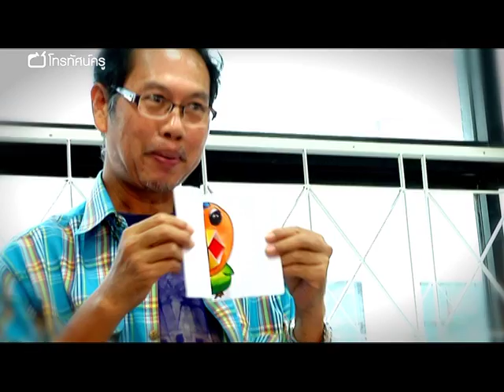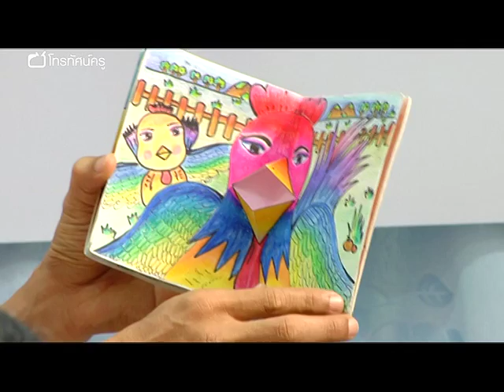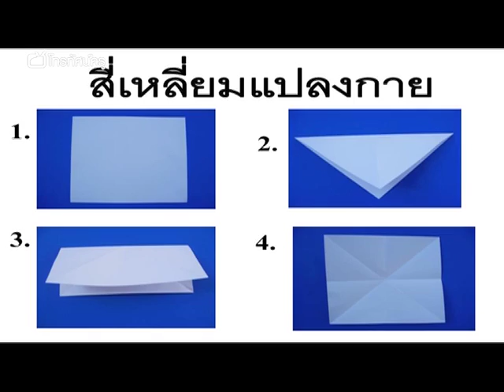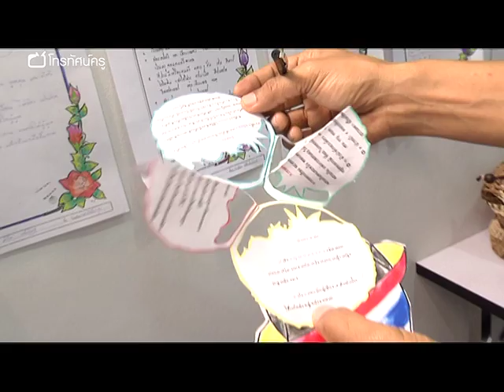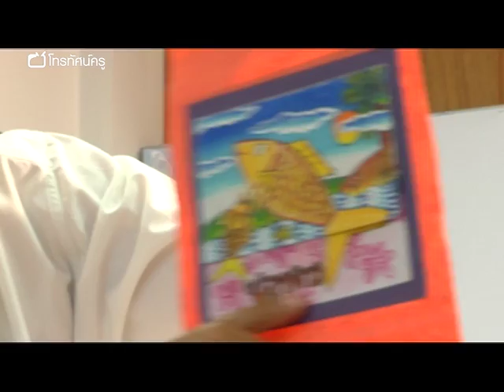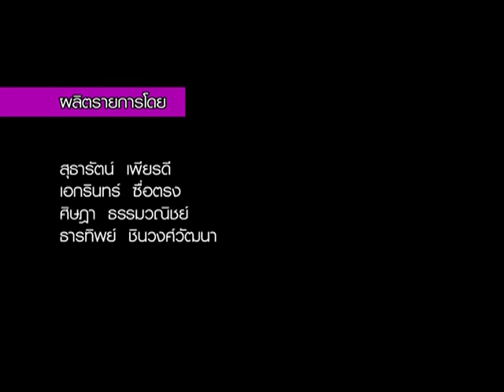ศิลปะ ประถม สื่อสร้างสรรค์จากงานศิลป์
คุณครูอภิชาติ ประทุมนันท์ คุณครูศิลปะ จากโรงเรียนสุพรรณภูมิ จ.สุพรรณบุรี เปิดการอบรม โดยการพูดถึงการใช้ศิลปะ ผลิตสื่อ และบูรณาการได้หลากหลาย เหมาะกับเด็กนักเรียน โดยครูอภิชาติสอนทำชิ้นงานที่น่าสนใจ ได้แก่ "หน้ากากกับบทบาทสมมติ" "นิทานพับกระดาษ” ความสนุกสนานอยู่ที่บรรยากกาศการอบรมแบบใกล้ชิด เป็นกันเอง เพราะเป็นเพื่อนครูในเครือข่ายสุพรรณบุรีเหมือนกัน และสอนจากง่ายไปยากเหมือนที่ครูสอนเด็กๆทำให้คุณครูหลายคนสนุกสนานเหมือนได้เป็นนักเรียนเสียเอง